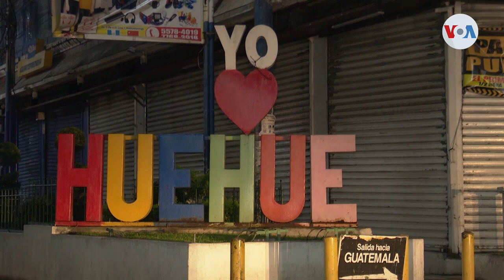EEUU pide reconsiderar viajes a Guatemala Vídeo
Debido a la delincuencia en Guatemala, autoridades de Estados Unidos han prohibido al personal de su gobierno visitar ciertos sectores del país.

¡Visítenos!